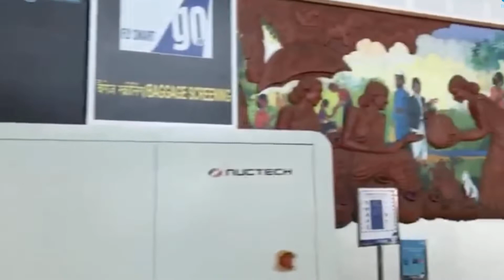GOAN KONKANNI COUNTRY SONG 2022 AIRPOTAR MELLTAT BY SAVIO DE SOUZA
LYRIC  BONNY DE SOUZA